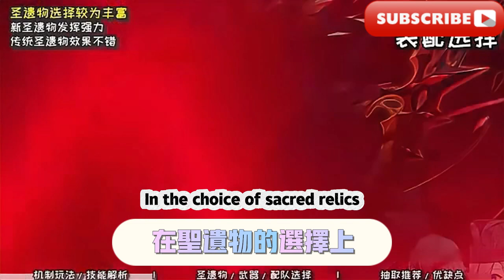【原神攻略】僕人阿蕾奇諾能不能玩？ 角色優劣&裝配思路全解！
大家好，我是愛原神，我今天繼續帶給大家4.6版原神角色攻略：【原神攻略】僕人阿蕾奇諾能不能玩？ 角色優劣&裝配思路全解！
Hello everyone, I am Ai Genshin. Today I will continue to bring you the 4.6 version of Genshin Impact character guide: [Genshin Impact Guide] Can the servant Arecino be played? Full explanation of character pros and cons & assembly ideas!